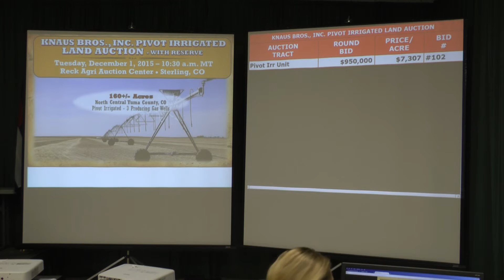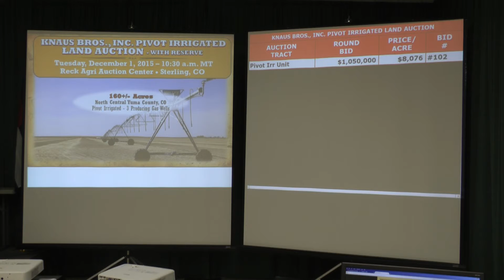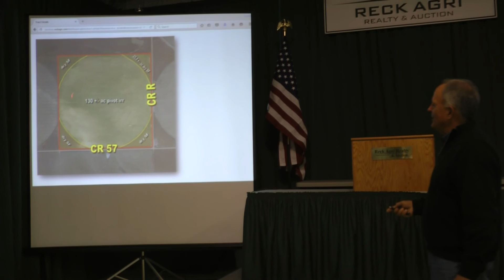Knaus Bros. Inc. Pivot Irrigated Land Auction - Buyers' Info Video